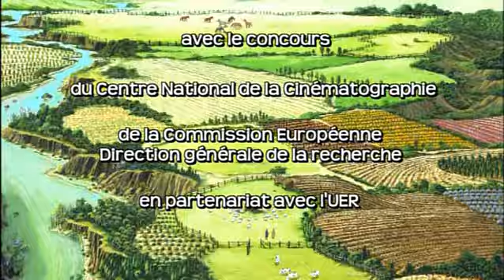Once Upon a Time... Planet Earth - Opening Theme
The official channel of all series "Once Upon a Time ..." Follow the famous Maestro with his long white beard who will present Man, Space, Life, The Americas, The Discoverers, The Explorers, Planet Earth and Solar Impulse...